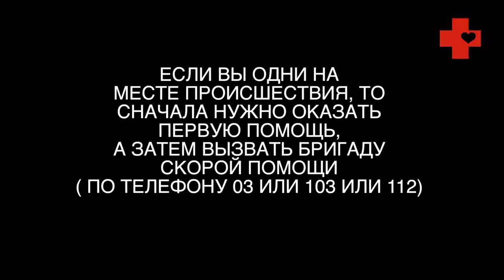Первая помощь -как сделать искусственное дыхание взрослому и младенцу Mpgun com